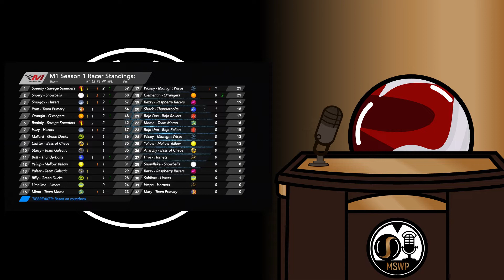Marble Sports Worldwide News - 4/10/2020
Johnny Marble covers the news on the end of Marbula 1 and race 9 of the Marble Circuits!